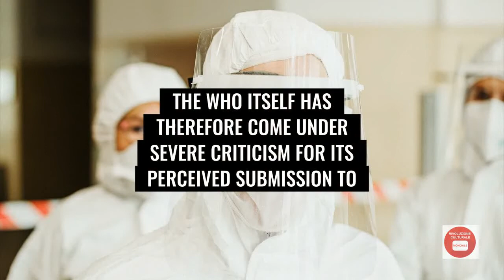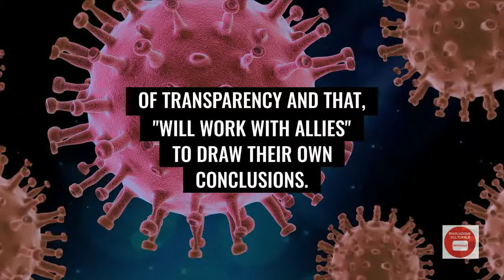WHO survey in Wuhan, China, on covid 19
On Tuesday, WHO held a press conference to reveal the results of its investigation into the origins of the Covid 19 virus in the Chinese city of Wuhan. The outbreak, which first broke out in the city a year ago, has been the subject of much controversy.